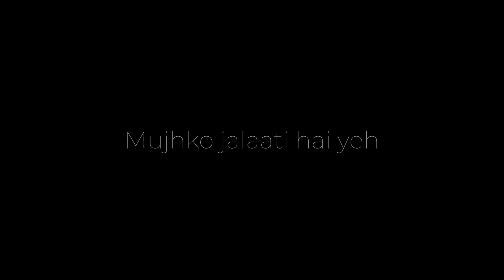Pee loon ❤️- song status / Lyrics Status 🎶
Pee Loon Song Detail :

Song: Pee Loon
Album: Once Upon A Time In Mumbai (2010)
Singer : Mohit Chauhan
Musician: Pritam Chakraborty
Lyricist : Irshad Kamil

[IMPORTANT NOTICE]

FAN Made Video Only

Keep supporting